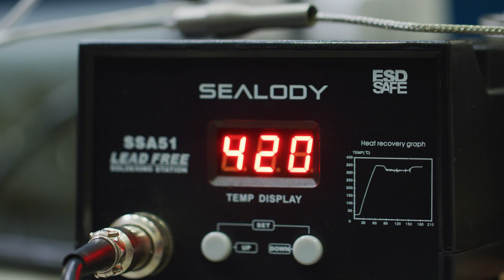Liquid Rocket Lab at Cal Poly Pomona - The Polytechnic Advantage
Cal Poly Pomona students and faculty have established a new Liquid Rocket Lab with the long-term goal of being the first university in space. This is a unique learn-by-doing experience for students. The team is prepping Bronco 1, a liquid-fueled rocket that uses liquid methane and liquid oxygen.